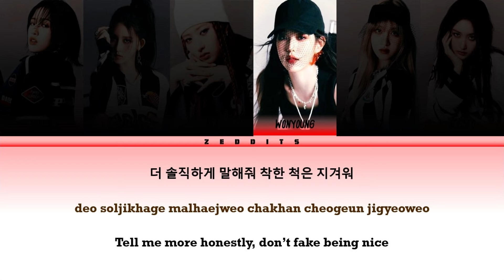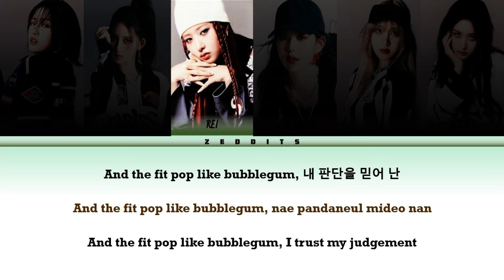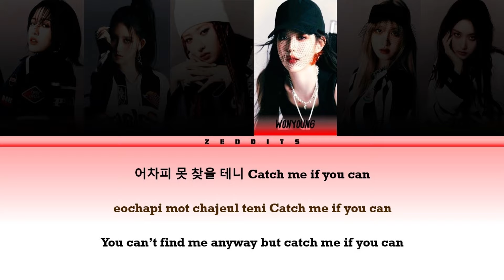[IVE 아이브] - "BADDIE" Lyrics (Color Coded Han_Rom_Eng)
▪ Artist: IVE (아이브)
▪ Song: Baddie
▪ Album: I've Mine
▪ Release Date: October 13, 2023

ive
아이브
baddie
ive baddie
ive baddie lyrics
ive baddie easy lyrics
ive baddie color coded lyrics
ive baddie audio
ive baddie topic
ive baddie live
ive baddie concert
ive baddie showcase
ive baddie fancam
ive baddie music video
ive baddie ost
ive baddie translation
ive baddie english
ive baddie english translation
ive baddie mv
ive baddie teaser
ive baddie 1 hour
ive baddie line distribution
ive baddie tik tok
ive baddie reaction
ive baddie karaoke
ive baddie vlive
ive baddie instrument
ive baddie instrumental
ive baddie reaction
ive baddie romanized
ive baddie ccl
ive baddie tiktok
ive baddie dance performance
ive baddie dance
ive baddie dance practice
ive baddie mirrored dance practice
baddie lyrics
baddie
baddie lyrics
baddie easy lyrics
baddie color coded lyrics
baddie audio
baddie topic
baddie live
baddie concert
baddie showcase
baddie fancam
baddie music video
baddie ost
baddie mv
baddie teaser
baddie 1 hour
baddie line distribution
baddie tik tok
baddie reaction
baddie karaoke
baddie vlive
baddie instrument
baddie instrumental
baddie reaction
baddie romanized
baddie ccl
baddie tiktok
baddie dance performance
baddie dance
baddie dance practice
baddie mirrored dance practice
ive off the record lyrics
ive ott lyrics
ive either way lyrics
ive holy moly lyrics
ive payback lyrics
ive off the record easy lyrics
ive either way easy lyrics
ive holy moly easy lyrics
ive payback easy lyrics
ive ott easy lyrics
zeddits
zeddits lyrics
zeddits easy lyrics
zeddits color coded
zeddits romanized lyrics
zeddits color coded lyrics
zeddits ccl
zeddits baddie
zeddits ive
zeddits baddie lyrics
zeddits baddie color coded
zeddits baddie color coded lyrics
zeddits baddie easy lyrics
zeddits baddie translation
zeddits ive baddie lyrics
zeddits ive baddie color coded
zeddits ive baddie color coded lyrics
zeddits ive baddie easy lyrics
zeddits ive baddie romanized
zeddits ive baddie romanized lyrics
zeddits ive baddie translation